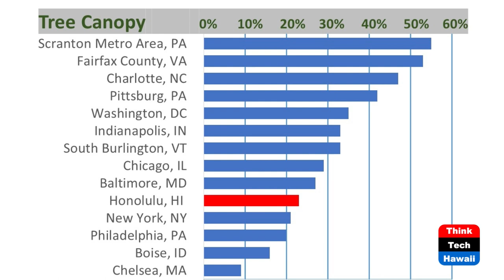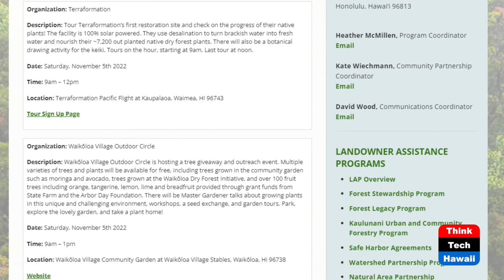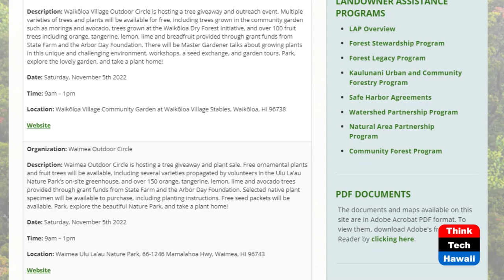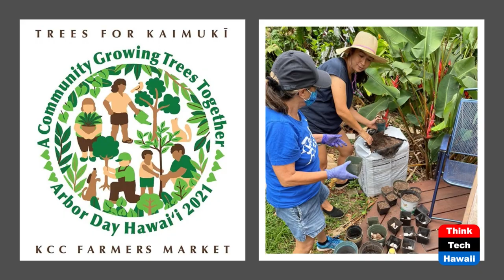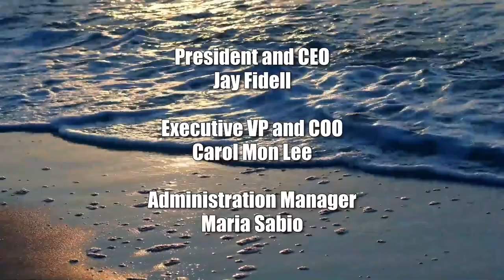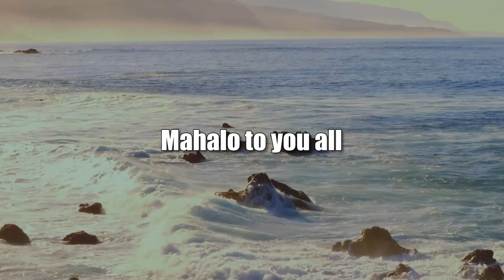Trees for Honolulu (Healthy Planet)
Making Honolulu Green.  The host for this show is Grace Chen O'Neil.  The guest is Daniel Dinell.

Daniel Dinell of Trees for Honolulu talks about the benefits of trees.  At 20% canopy cover, Honolulu lags behind other cities.  His organization helps highlight the benefit of trees and works with other organizations to plant more trees.